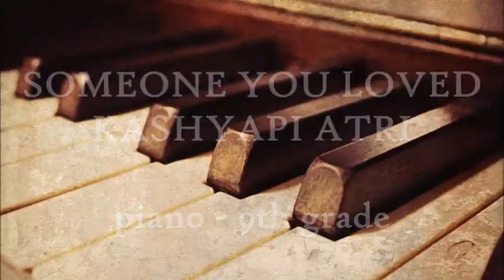Music as Medicine Third Video